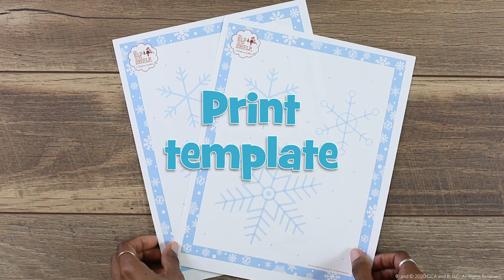Watercolor Art Tutorial: Snowflake Salt Painting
What could be more unique than a snowflake? Bring excitement to winter craft time with this mesmerizing salt painted snowflake craft!